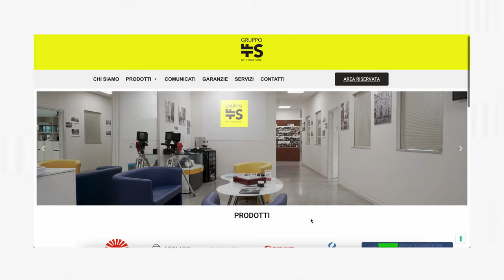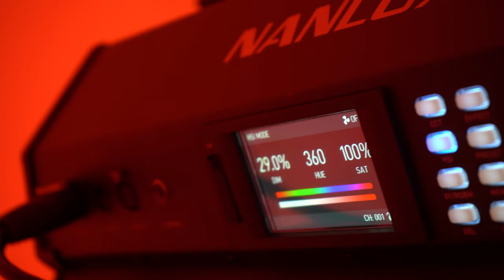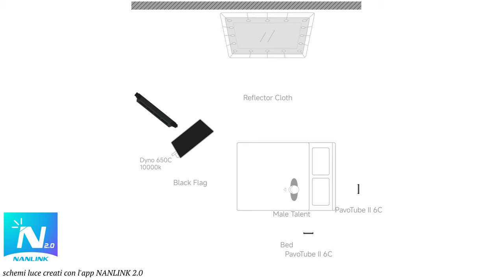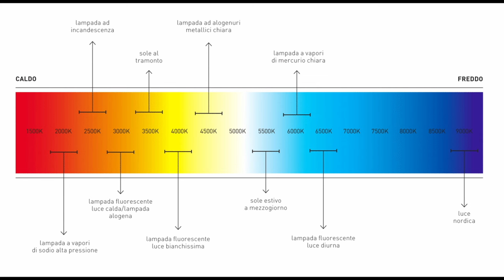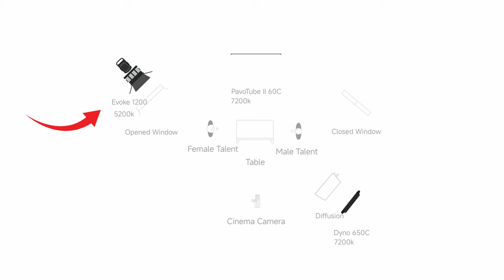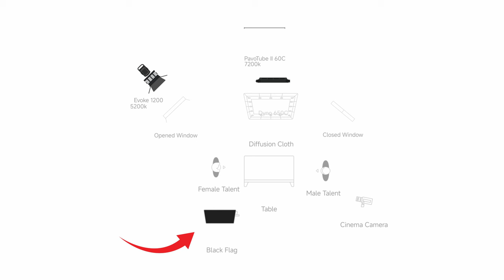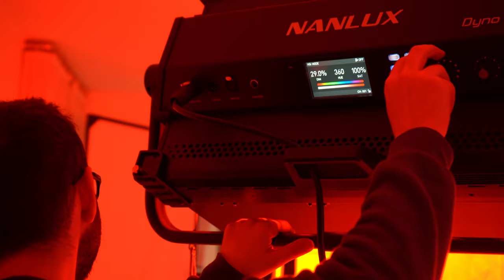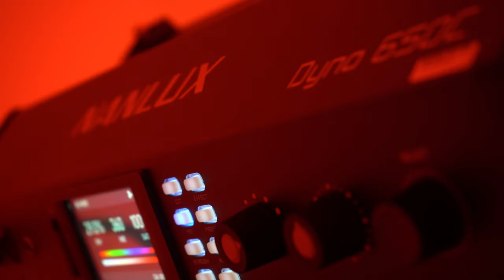SUL SET di un COMMERCIAL - Direzione della fotografia con luci NANLITE e NANLUX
segui  @gruppotfs6856  e  @UniversoFoto  per rimanere aggiornato sulla miglior attrezzatura foto e video.

00:00 Intro
01:44 Scena 1
04:20 Scena 2
05:30 Scena 3
07:10 Scena 4
08:20 Scena 5